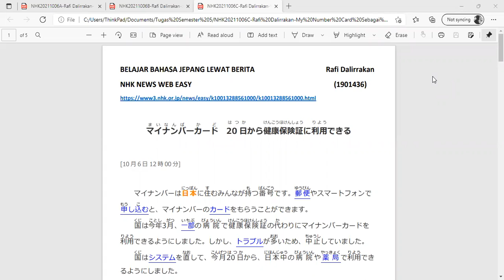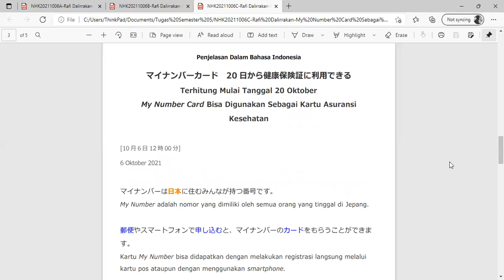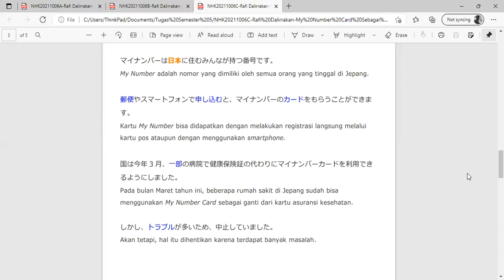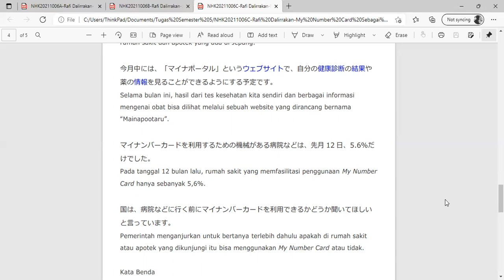Belajar Bahasa Jepang Lewat Berita (20211006-3) My Number Card Berlaku Juga Sebagai Bukti ASKES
Minasan, Ohayou gozaimasu! Terima kasih sudah menyimak video ini^-^

Target pembelajaran ;
1. menambah kosakata dan pola kalimat bahasa Jepang untuk diaplikasikan dalam percakapan bahasa Jepang,
2. mengetahui berita Jepang terkini,
3. lulus JLPT N5, JLPT N4, JLPT N3, JFT BASIC, NAT TEST.

Video ini dibuat oleh mahasiswa Departemen Pendidikan Bahasa Jepang UPI yang mengambil mata kuliah Chujokyu Dokkai 1 Tahun Ajaran 2021/2022 Semester Ganjil. . Hasil dari Project Based Learning yang telah diterapkan di dalam perkuliahan.
中上級読解1におけるProject Based Learningの実践からできたビデオです。

Pembuat video dan penyampai berita :  Rafi Dalirrakan